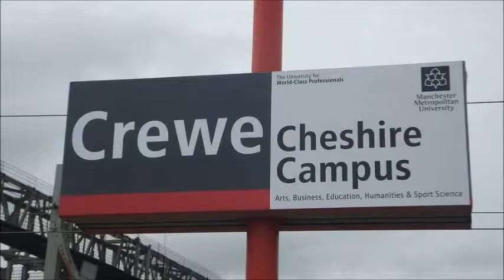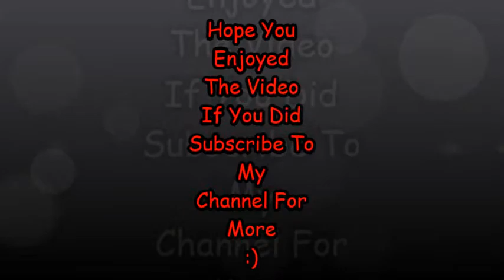Train Spotting at Crewe 10th Oct 2015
me Train Spotting at Crewe On The 10th of October 2015

Saw Loads Of Units  Class 390 , Class 221 ,Class 350 , Class 175 , Class 323 , Class 153 , Class 158 & Class 57